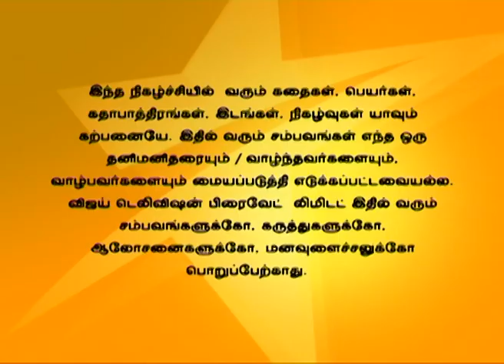En Anbu Thangaikku 10/27/15